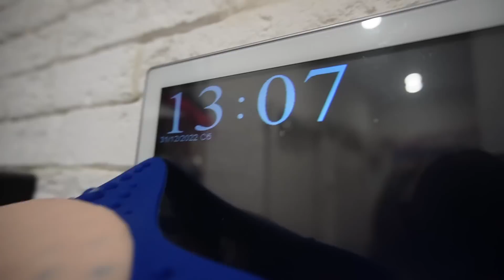КАК ВЫЖИТЬ ЖИВОТНЫМ В НОВОГОДНЮЮ НОЧЬ? КЕВИН И БИЛЛИ БОЯТСЯ САЛЮТОВ!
Всех с наступающим новым годом! Уже этой ночью наступит 2023 год! Праздник, которого ждут все, совсем не праздник для наших животных! Билли бой очень боится салютов, и мы придумали несколько лайфхаков, как его отвлечь!

T.me/lyapota_tv